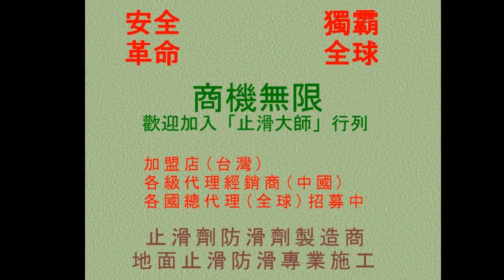593 防滑止滑 工廠1000平靡亞光粗糙面黑白花崗石地面止滑防滑施工工程